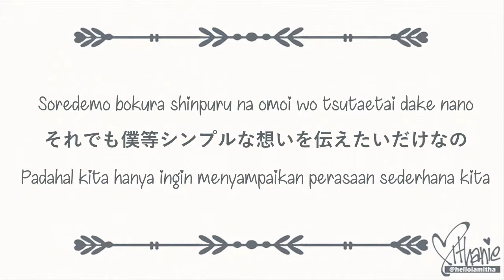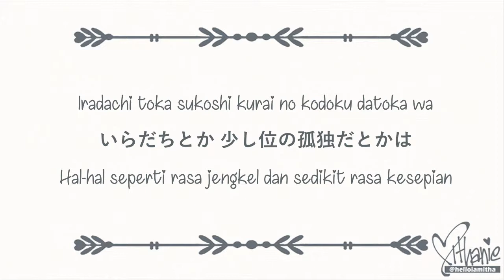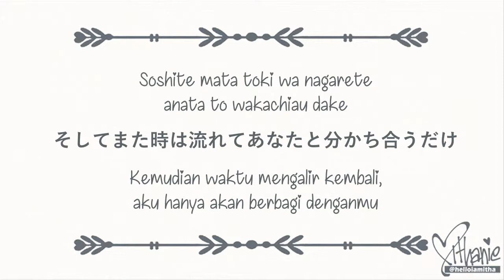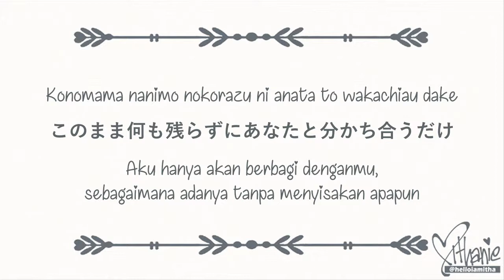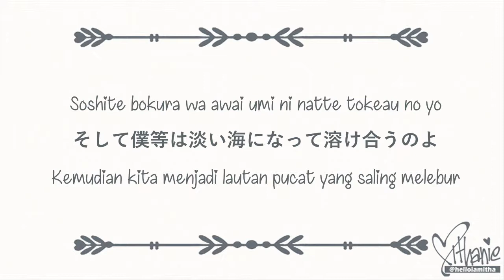Sambomaster - Seishun Kyousoukyoku '青春狂騒曲' (Naruto Ost. Opening 5) (Lirik Terjemahan Indonesia)